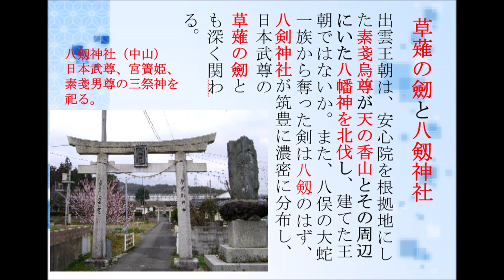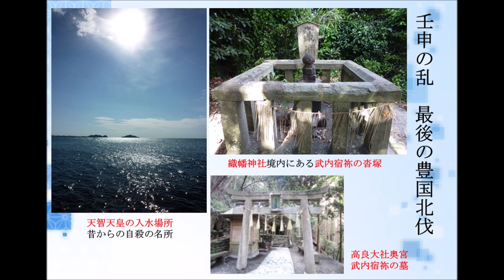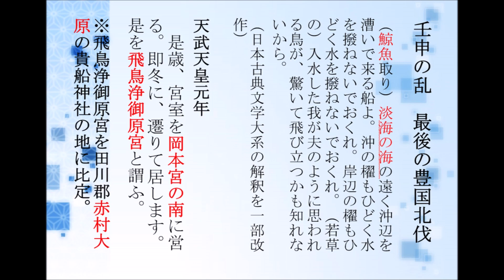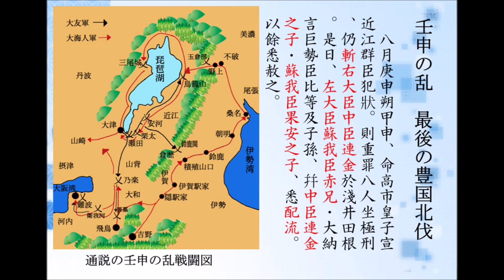壬申の乱の舞台 「泌泉」は「漏刻」跡②「天智天皇は入水自殺」（2016-11-27） 福永晋三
於　糸田町文化会館　　での講演動画です。

※壬申の乱の舞台は海のある「ヤマト国」
　（淡海のある処）

壬申の乱の舞台（その２）
（副題）
糸田の「泌泉」は天智天皇の「漏刻」跡だった

00:50　壬申の乱　最後の豊国北伐
03:05　扶桑略記第五（天智天皇九年）
　　　　天智天皇は入水自殺した
06:04　織幡神社境内にある武内宿祢の沓塚
09:01　万葉集の証言（148番、153番）
12:53　飛鳥浄御原宮（田川郡赤村大原の貴船神社の地）

‹関連動画›

平成29年11月18日（土）壬申の乱のあらまし

令和1年7月28日（日）白村江の戦いと壬申の乱